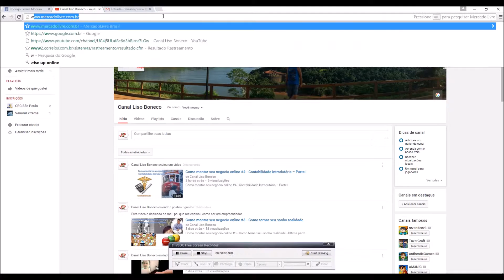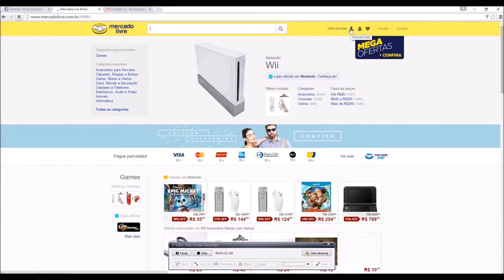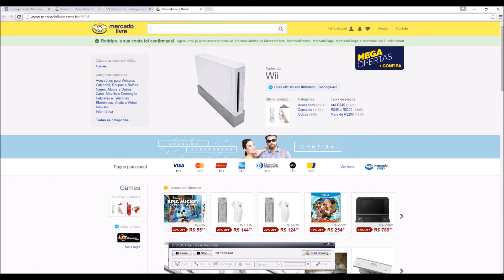Como montar seu negocio online #5 - Cadastro no Mercado Livre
Cadastro no Mercado Livre